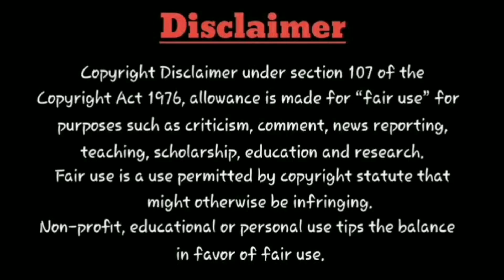Movie tYm: Ready ah Nanba💥Leo New Poster🔥| Naa Ready First Single | Vijay | Anirudh | Asal Kolaar